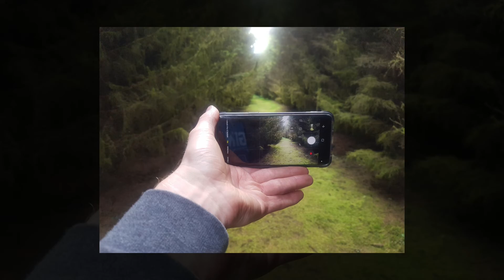Żaba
May 2019